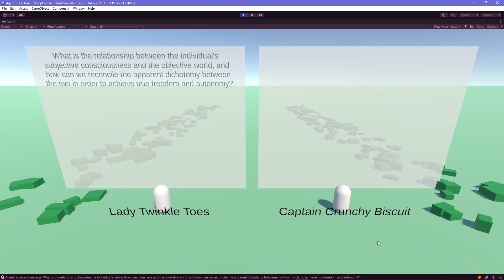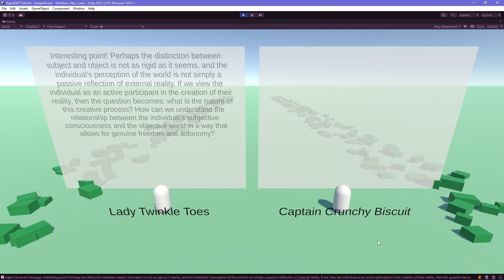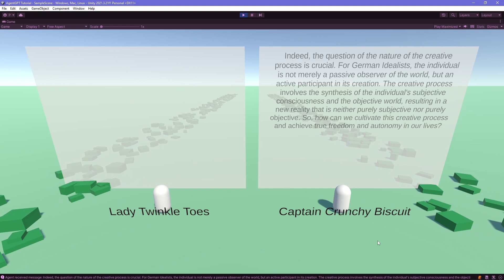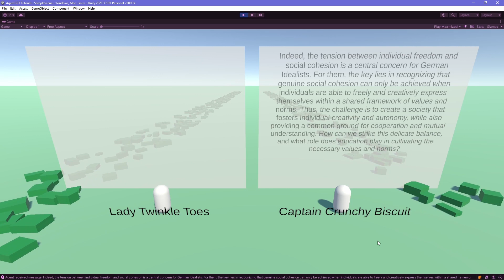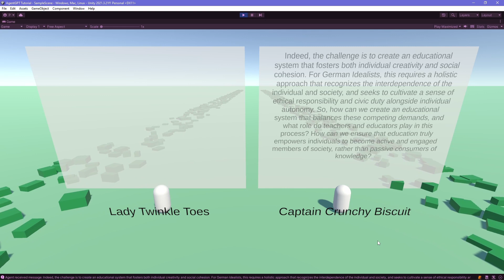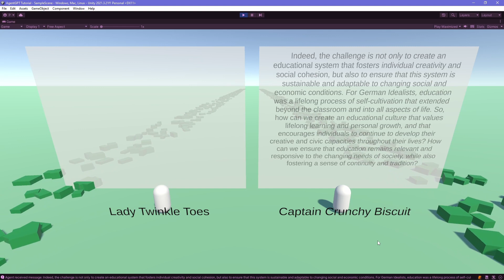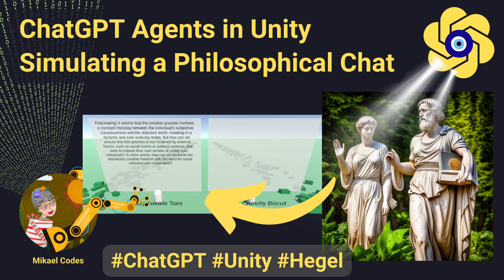ChatGPT agents in Unity simulating a philosophical chat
In a previous video we created some agents in the Unity game engine with the ability to query ChatGPT and set them to have a little dialogue. In this video, we'll just observe a bit of such dialogue on a philosophical topic.

The initial prompt used is:
"Ask a key philosophical question in the tradition of German Idealism? For example about being, freedom, ground, autonomy."

Whatever one agent says is then passed on to the other with the following prefix to the prompts:

"You are an expert in German Idealist philosophy. Formulate a philosophical response to the following text in under 100 words, relevant to the tradition of German Idealism. Don't mention German Idealism explicitly. Begin you response with a pondering interjection. Finish your response with a novel question. Keep it varied. Never use the triad 'Thesis, Antithesis, Synthesis'. The text you should respond to is:  "

Delightfully, they never do use the triad T-A-S. Hegel has especial notoriety in supposedly having followed such a formula, but that is utterly untrue and not to be found in his writings.

The context window of current large language models is somewhat limited at the moment. However, it looks likely that the amount of context that can be passed into conversation such as this may be increased by several orders of magnitude. This will enable things such as loading a whole classic text into fresh memory for a LLM to have at the ready when being queried, or even a set of key texts. It therefore seems likely that language models can become very helpful tools in developing philosophical inquiry in some way or another.